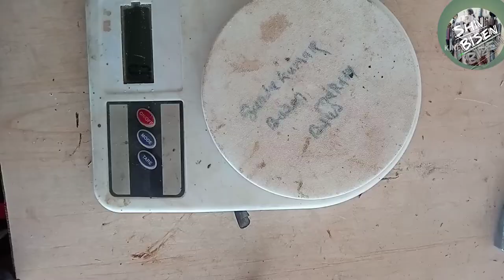how to PH 65 16kg breaker machine field winding#tools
PH 65 16kg breaker machine repairing
field  winding